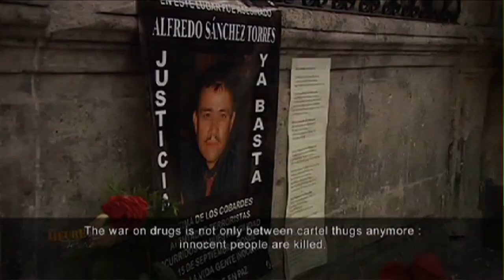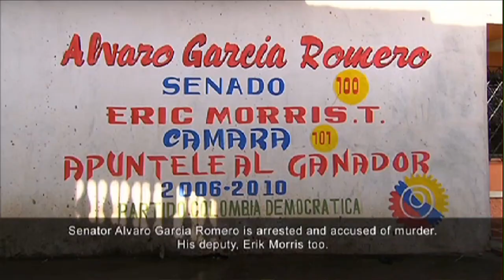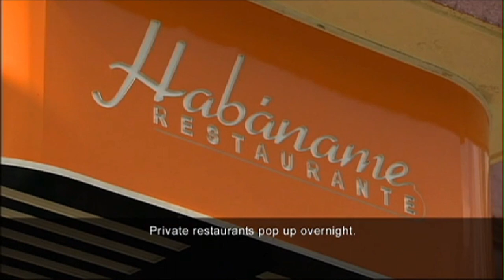Journalism on Latin America's Frontlines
The Columbia University Graduate School of Journalism hosted a panel in honor of the 2011 winners of the Maria Moors Cabot Prizes for outstanding reporting on Latin America and the Caribbean on October 25, 2011. The oldest international award in journalism, now in its 73rd year, the Cabot Prizes are conferred by Columbia University to honor journalists who have furthered inter-American understanding.

The 2011 winners are: Arizona Daily Star (United States), El Diario de Juárez (Mexico), Riodoce (Mexico), Carlos Dada (El Salvador) and Jean-Michel Leprince (Canada).